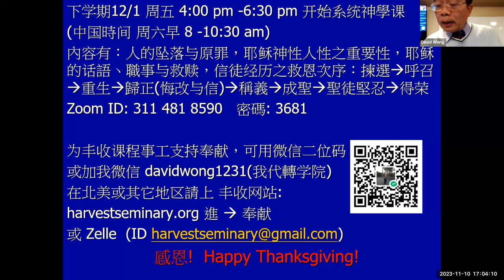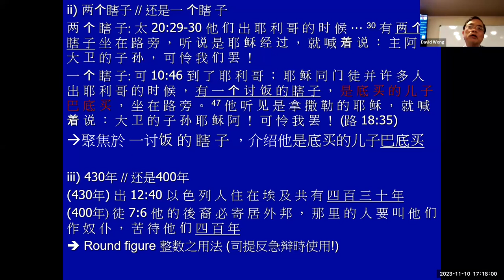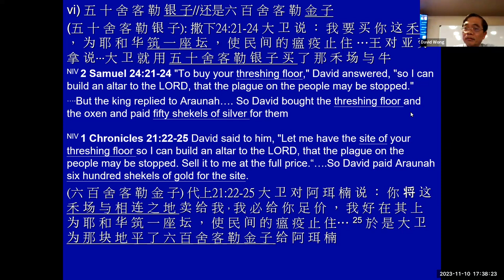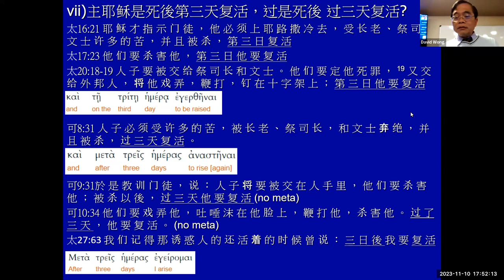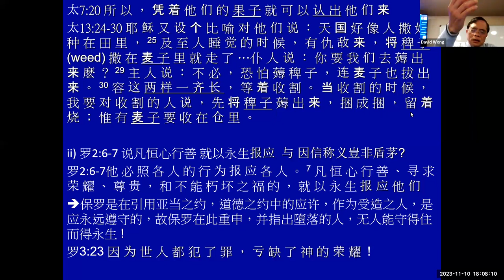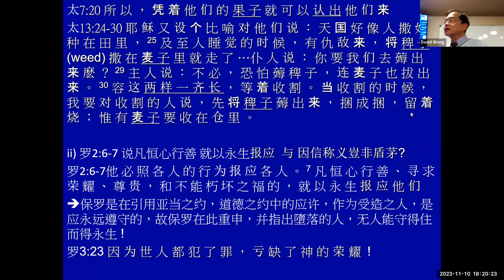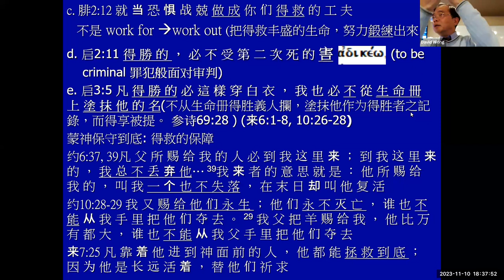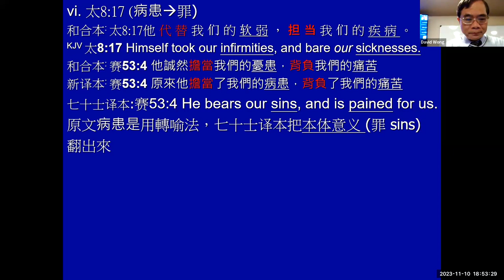聖經與信仰難題解答 AP123 - 10 表面矛盾的經文 Harvest Seminary 豐收神學院